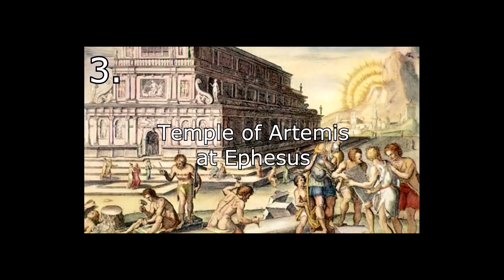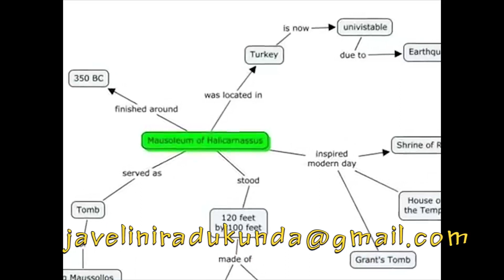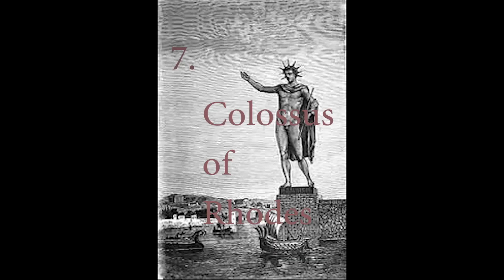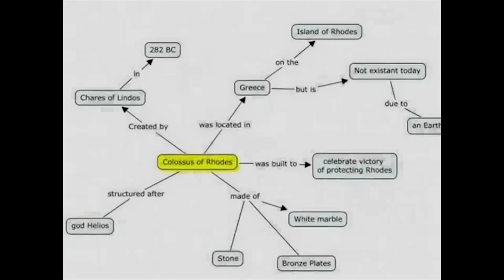Seven Wonders of Ancient world